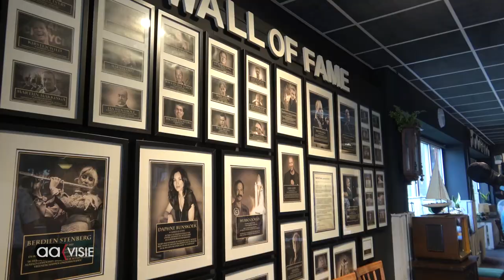De start van de Zomerschool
Een gezamenlijk ontbijt in het Huis van Katoen & Nu was de aftrap voor de Zomerschool voor senioren, een initiatief van de Stichting COSBO, waarin de 3 ouderenorganisaties KBO, OVA en PCOB samenwerken.